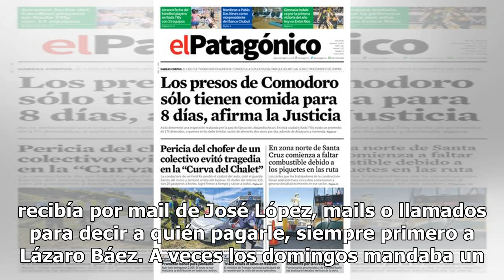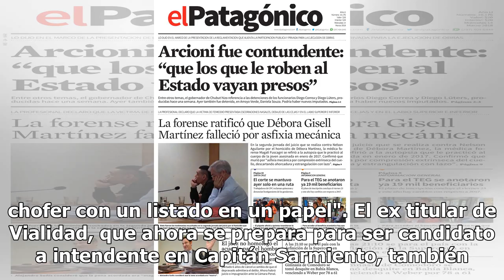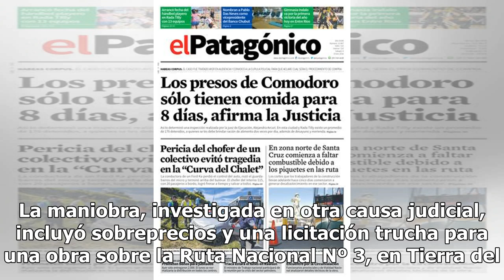Un piquete en Santa Cruz y un funcionario trucho, el comienzo de las investigaciones sobre Austra...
(Nicolás Stulberg) Diciembre de 2015. Apenas cinco días después de asumir en Vialidad Nacional, un organismo desbordado, con más de 200 empresarios reclamando deudas, Javier Iguacel se topó con Austral Construcciones, casi de casualidad. "Había 1500 despedidos en Santa Cruz que estaban subcontratado...